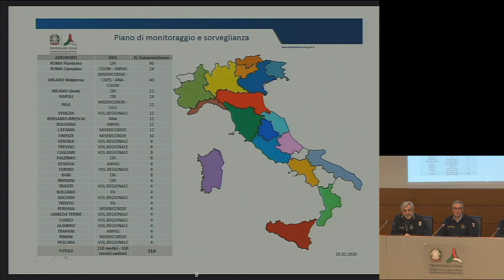Conferenza stampa 5 febbraio 2020 ore 17.00 – Coronavirus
Conferenza stampa del Capo del Dipartimento della Protezione Civile Angelo Borrelli sulle misure messe in campo per fronteggiare il rischio sanitario da coronavirus / Roma, 5 febbraio 2020 (ore 17).